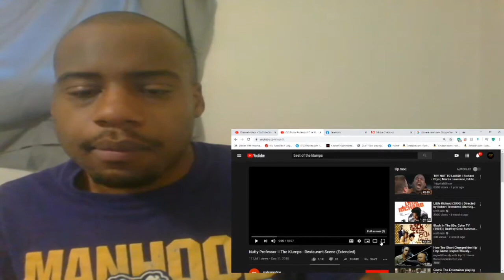Nutty Professor II The Klumps - Restaurant Scene (Extended)-REACTIONS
Can you help me out. Here is the link! its free, and we got new content coming out! Be the first to know!!

***DO NOT OWN MUSIC OR CONTENT***

Make sure to follow me on all Social Media outlets

$akjdagod